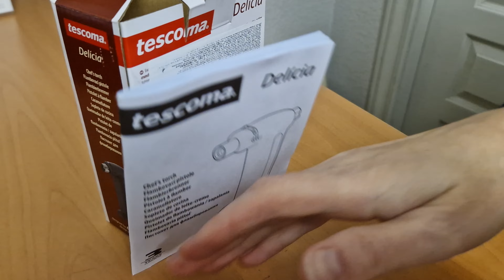DELICIA ŠĶILTAVAS KARAMELIZĒŠANAI, Tescoma